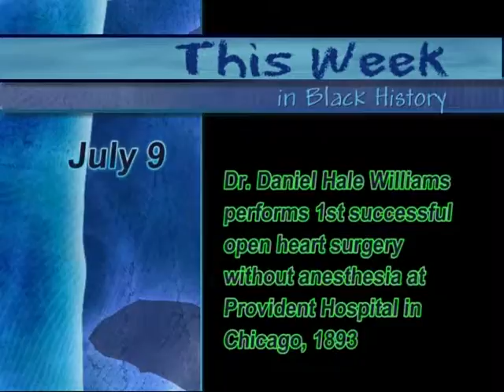Black History Week July 3.mpg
Why limit celebrating & learning about Black History to February? We do it ever week year-round!